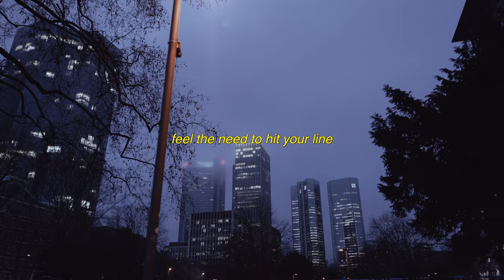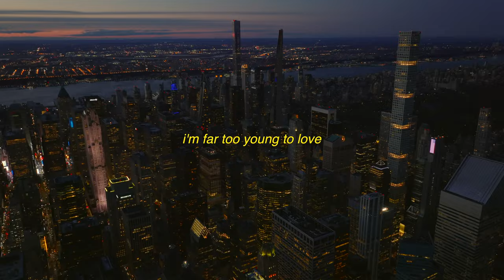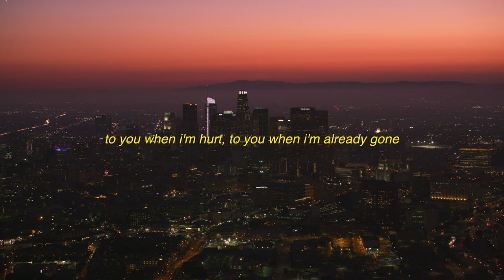John Dahlbäck, Porsche Love - Too Young To Love (Official Lyrics)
Lyrics:

I’ve been walking around some time and I…
Can’t help but feel
That nothing’s alright this time of night
My heart of steel…
Weighs down on me and I…
Feel the need to hit your line
Know you’re alone
And I don’t expect you to come
Know you’ve been broken
I just don’t know how to talk…
To you when I’m hurt
To you when I’m already gone
Hit you with the words
Now it’s just a love that we’ve lost

I don’t wanna change you
I just wanna lay you down
Promised not to break you
But this sound of silence drums
And I’m far too young to love
I’m far too young to love